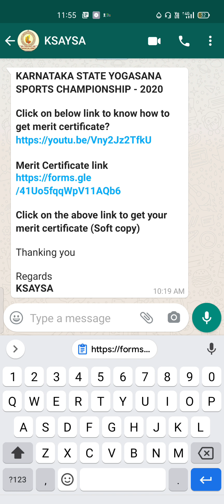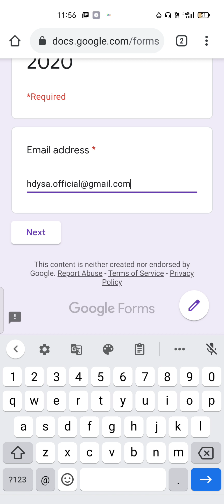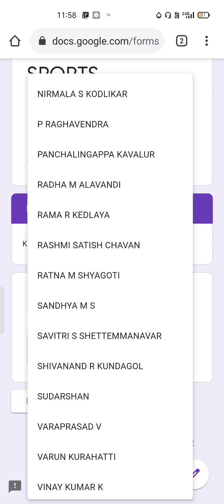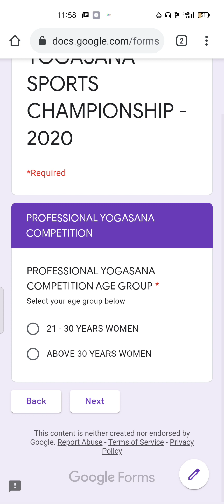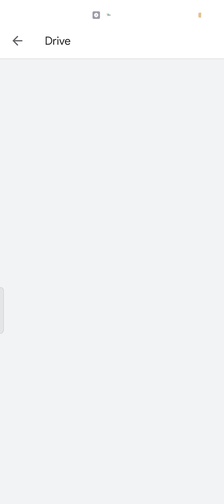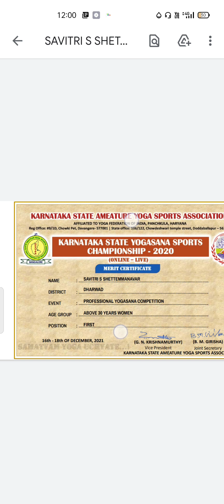Karnataka State Yoga Asanas Sports Championship - 2020 (Merit Certificate)